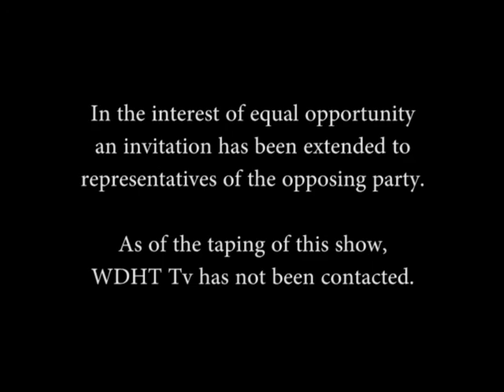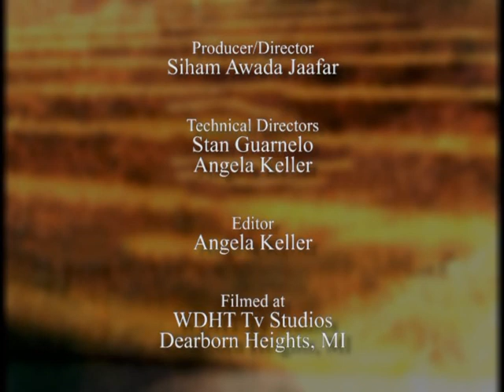Community Connection with Siham Awada Jaafar - Lon Johnson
09/18/2014 - Dearborn Heights, MI

Today on Community Connection we are pleased and honored to have Chairperson of the Michigan Democratic Party, Lon Johnson. He and our host, Siham Awada Jaafar, were able to talk about Michigan's Democratic candidates to give more insight on their goals for Michigan and the country as a whole.

Guest: Lon Johnson

Host: Siham Awada Jaafar

WDHT Tv - located in Dearborn Heights, MI.